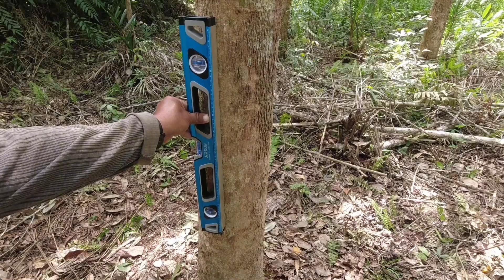Buka Plan Baru di kebun getah cara saya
Sharing cara saya buka plan baru pokok getah untuk penorehan akan datang